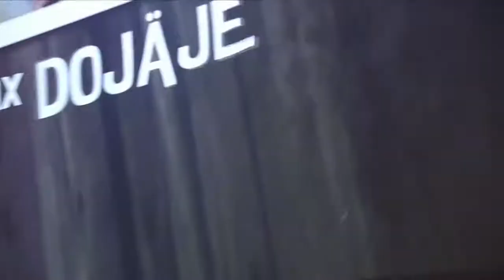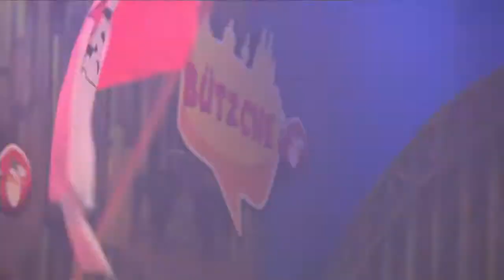Kasalla bei Karneval in Köln 2019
1. Pirate

2. Der Ress vun dingem Levve

3. Stadt met K